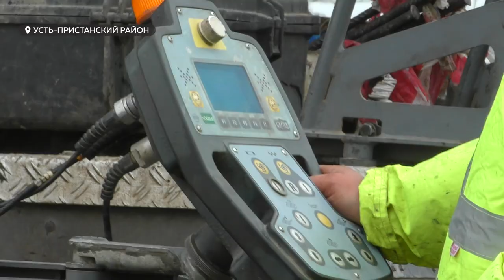Специалисты Южного ДСУ ведут работы по ремонту дорожного полотна: план 2021 года выполнен полностью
Специалисты Южного ДСУ ежедневно ведут работы по ремонту дорожного полотна. План на 2021 год выполнен дорожниками полностью. Это стало возможным благодаря применению современных технологий и собственному производству строительных материалов. На ремонтируемой трассе побывала и наша съемочная группа